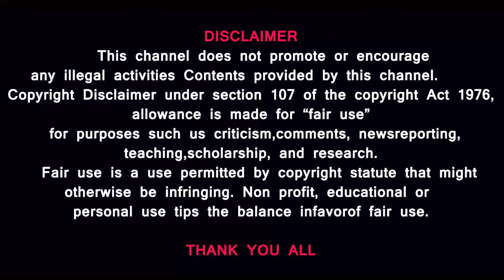சட்டப்பேரவையை முடக்கிய ஆளுநர்|கவர்னர் எடுத்த முடிவு|அறிவாலயம் VS மேற்குவங்க ஆளுநர் மாளிகை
THIS VIDEO TELLS ABOUT WEST BENGAL GOVERNOR PROROGUES WEST BENGAL ASSEMBLY